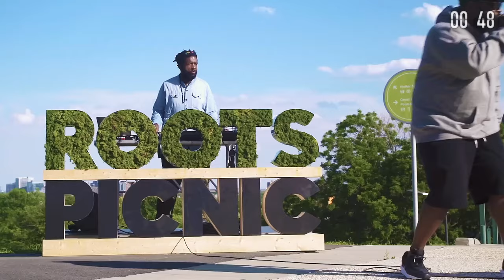Black Thought - The Countdown (Remix By Black Bear Beats)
Check out the brand new Mix video of Black Thought for the track "The Countdown". It's an explosive collaboration over a beat crafted by Black Bear Beats.

🔗 Track Title: 🎵The Countdown🎵

Black Thought’s lyrical genius meets the powerful remixing skills of Black Bear Beats in 'The Countdown (Remix).' This remix adds a fresh, hard-hitting vibe to the original track, with deep beats and intricate production. Black Thought’s masterful flow and insightful bars take center stage, while the Black Bear Beats remix brings new energy for rap heads and hip-hop lovers alike.
🎶 Stream the track on all music platforms by Black Bear Beats:

Amazon Music

Don't miss out on this unique collaboration between two rap heavyweights.